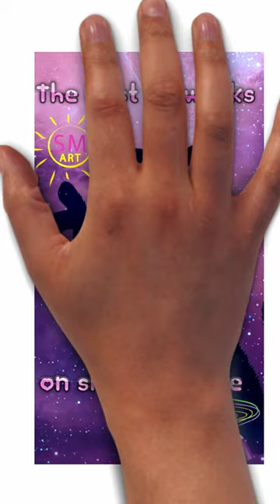How I Create Art " Rainbow painted woman portrait" Masterpiece with AI in Just 30 sec!!!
My website with my new artworks and this artwork:
💗𝗗𝗶𝗴𝗶𝘁𝗮𝗹 𝐅𝐚𝐧𝐭𝐚𝐬𝐲 𝐔𝐧𝐢𝐪𝐮𝐞 𝐑𝐚𝐢𝐧𝐛𝐨𝐰 𝐅𝐞𝐦𝐚𝐥𝐞 𝗣𝗼𝗿𝘁𝗿𝗮𝗶𝘁 𝗮𝗿𝘁𝘄𝗼𝗿𝗸 - 𝐇𝐢𝐠𝐡 𝗥𝗲𝘀𝗼𝗹𝘂𝘁𝗶𝗼𝗻 (♥ 𝟔𝟏𝟒𝟒𝐱𝟕𝟔𝟖𝟎 ♥), 𝗵𝗶-𝗿𝗲𝘀 (𝟯𝟬𝟬 𝗱𝗽𝗶) 𝗣𝗡𝗚 𝗳𝗶𝗹𝗲, 𝗮𝘃𝗮𝗶𝗹𝗮𝗯𝗹𝗲 𝗮𝘀 𝗱𝗼𝘄𝗻𝗹𝗼𝗮𝗱𝗮𝗯𝗹𝗲 𝗽𝗿𝗶𝗻𝘁𝘀 𝘁𝗼 𝗽𝗿𝗶𝗻𝘁 𝘆𝗼𝘂𝗿𝘀𝗲𝗹𝗳 𝗮𝗻𝗱 𝘂𝘀𝗲 𝗮𝘀 𝘀𝘁𝘂𝗻𝗻𝗶𝗻𝗴 𝘄𝗮𝗹𝗹𝗽𝗮𝗽𝗲𝗿𝘀 𝗼𝗿 𝗯𝗮𝗰𝗸𝗴𝗿𝗼𝘂𝗻𝗱𝘀 𝗼𝗻 𝘆𝗼𝘂𝗿 𝗱𝗶𝗴𝗶𝘁𝗮𝗹 𝗱𝗲𝘃𝗶𝗰𝗲𝘀.💗